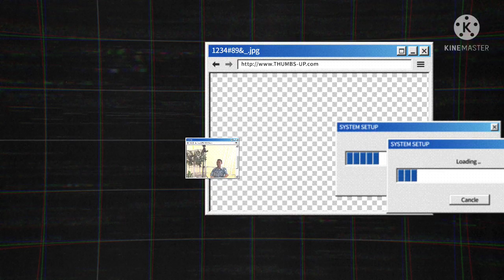LIVE, TERMINAL MADIUN NGAWI, CAMPURSARI LAGU SONY JOSS, COVER RINA AMELIA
lagu Terminal Madiun Ngawi sebenarnya lagu Sony Jooss yang sudah lama, tetapi sekarang hits kembali